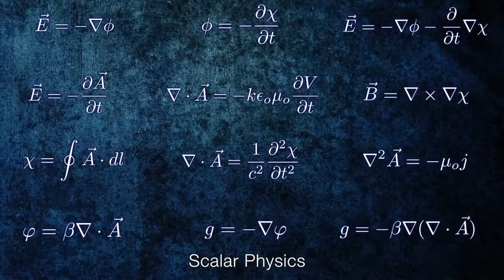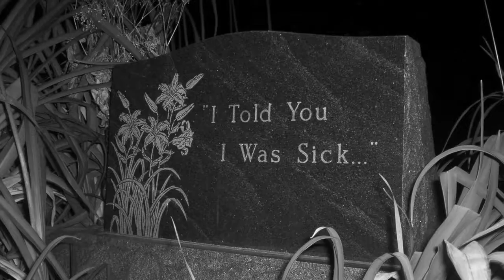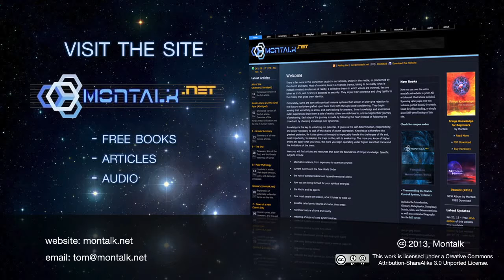lOS 5 PROGRAMAS MENTALES MAS USADOS PARA EL CONTROL HUMANO